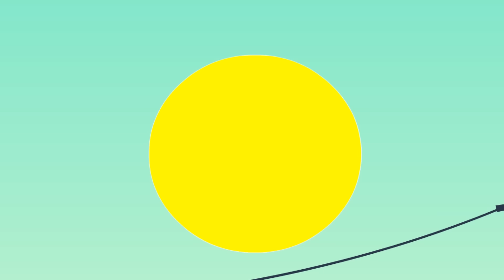OMG ! What Happened To Sheriff Labrador...??! Very Sad Story Sheriff Labrador Police Animation